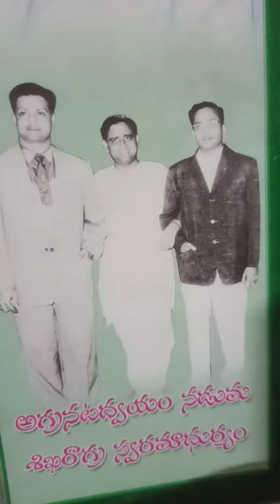ghantasala tribute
Sung by Vijayalakshmi Garu from Hyderabad 💐💐